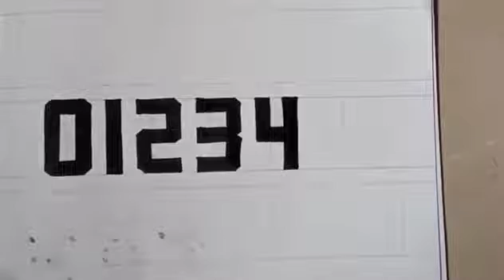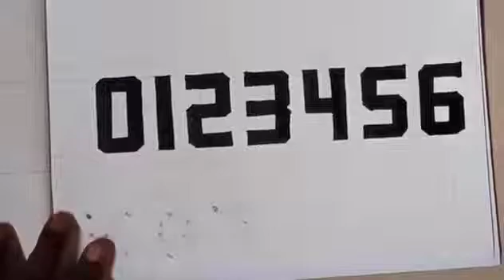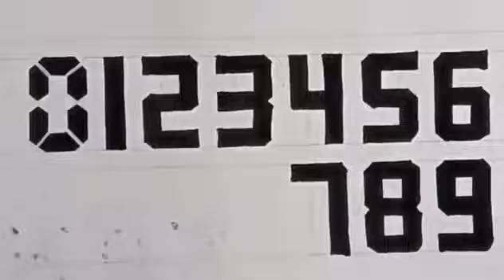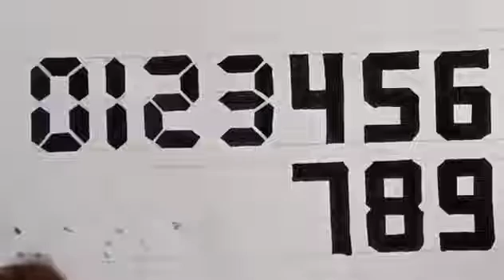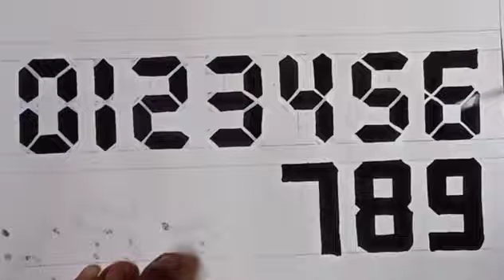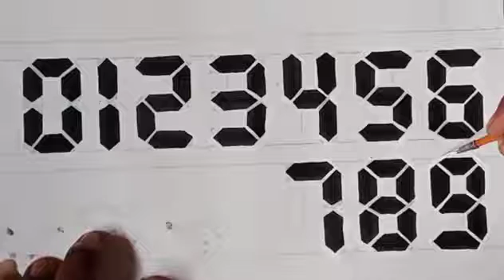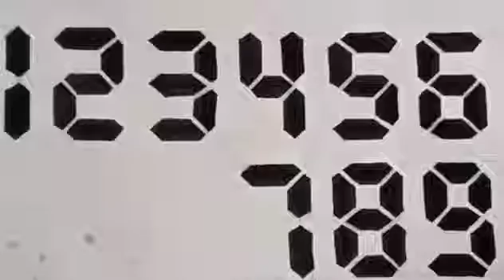ଡିଜିଟାଲ ସଂଖ୍ଯା ଲେଖି ଶିଖିବା ଆସ/ ବିଦ୍ଯାଳୟ ଛାତ୍ରଛାତ୍ରୀ ମାନଙ୍କ ପାଇଁ/digital numbers design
ଡିଜିଟାଲ ସଂଖ୍ଯା ଲେଖି ଶିଖିବା ଆସ/ ବିଦ୍ଯାଳୟ ଛାତ୍ରଛାତ୍ରୀ ମାନଙ୍କ ପାଇଁ/digital numbers design. I hope you enjoyed this drawing video.